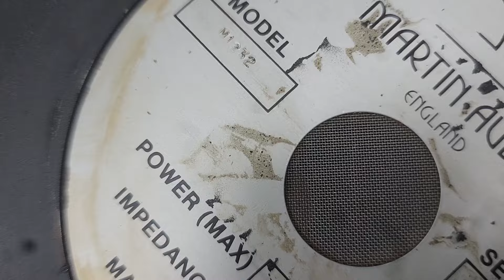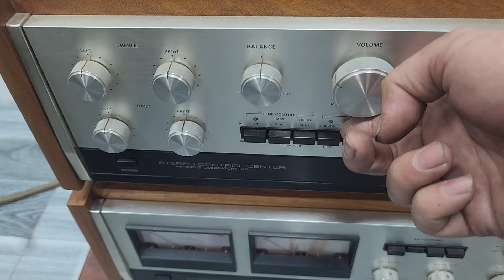Đôi củ mid bass và họng kèn Martin 1323 - made in England - Duy nhất tại Việt Nam